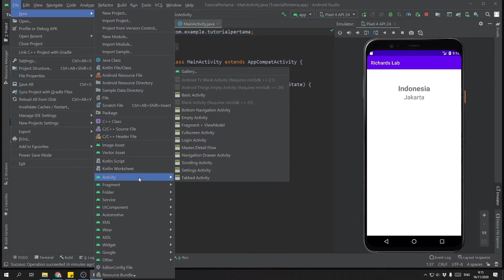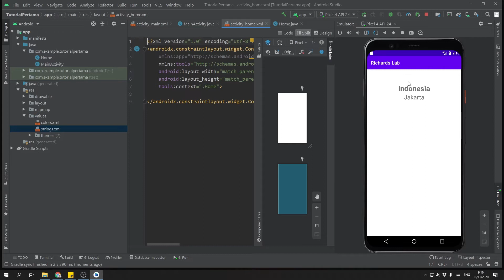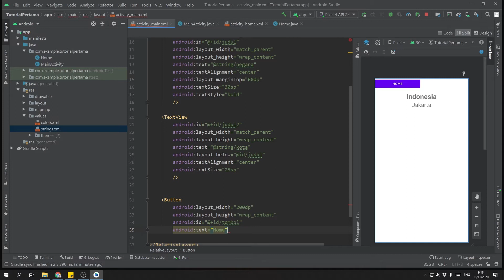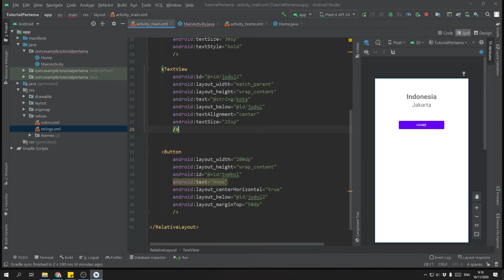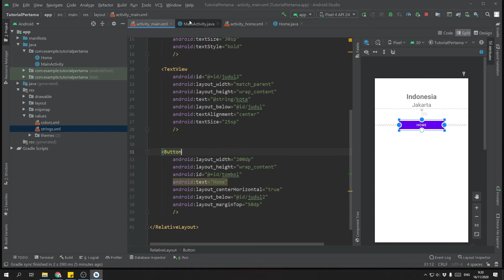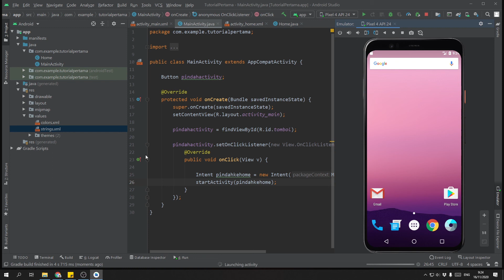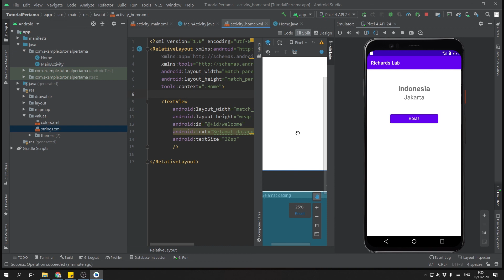Tutorial Android Studio dari Awal Banget - Cara Intent (redirect/pindah activity)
Hi guys,

Ini merupakan video kedua saya untuk tutorial basic Android Studio, pada video ini saya mengenalkan kepada kalian apa itu Intent dan bagaimana cara menggunakannya.

Semoga membantu~